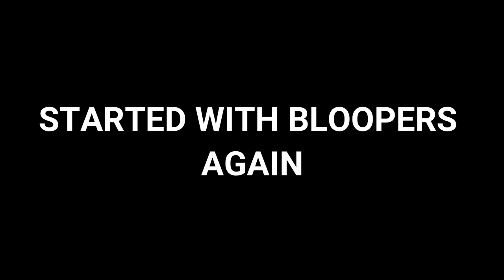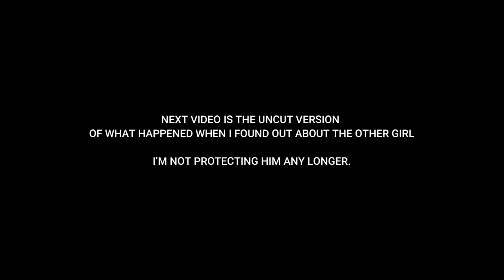Q&A AND BETRAYAL ON MY FIRST NIGHT IN LA - MORGAN FROM TEMPTATION ISLAND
Okay, so I answer some of your questions from the first two episodes and I tell the story about how I found out that Evan cheated on me while I was ten feet away in the car. It's a doozy. Let me know if you have any further questions. There is actually one other really big part to this story, I just havent posted it yet because I am afraid to.